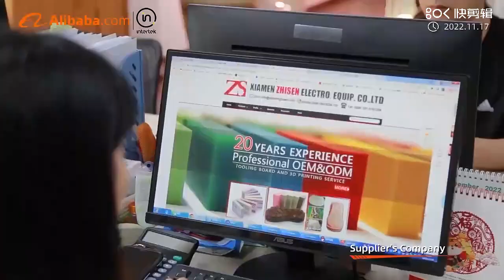Polyurethane Plates (Cibatool)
Polyurethane Plates (Cibatool) for foundry industry